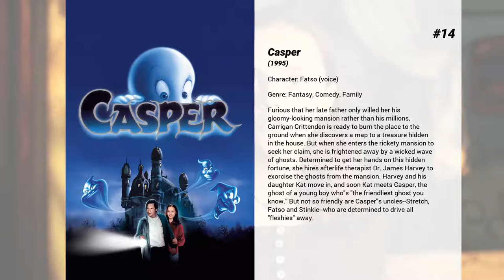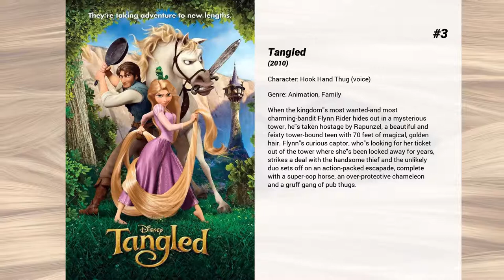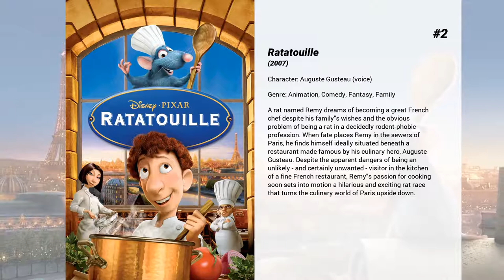Best Brad Garrett movies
Welcome to... Best Brad Garrett movies! In our channel you will find hundreds of TOPS and rankings of the best films of all genres, actors and nationalities.

Best Brad Garrett movies presents...

15. An Extremely Goofy Movie
It's all extreme sports and a life of freedom as Max sets off for college -- but Goofy misses Max so much he loses his job and goes to finish college alongside Max and his friends. But as Goofy tries to get closer to Max, both must go to the extreme to learn how to live their own lives together.

14. Casper
Furious that her late father only willed her his gloomy-looking mansion rather than his millions, Carrigan Crittenden is ready to burn the place to the ground when she discovers a map to a treasure hidden in the house. But when she enters the rickety mansion to seek her claim, she is frightened away by a wicked wave of ghosts. Determined to get her hands on this hidden fortune, she hires afterlife therapist Dr. James Harvey to exorcise the ghosts from the mansion. Harvey and his daughter Kat move in, and soon Kat meets Casper, the ghost of a young boy who's "the friendliest ghost you know." But not so friendly are Casper's uncles--Stretch, Fatso and Stinkie--who are determined to drive all "fleshies" away.

13. Night at the Museum: Secret of the Tomb
When the magic powers of The Tablet of Ahkmenrah begin to die out, Larry Daley spans the globe, uniting favorite and new characters while embarking on an epic quest to save the magic before it is gone forever.

12. Music and Lyrics
A washed up singer is given a couple days to compose a chart-topping hit for an aspiring teen sensation. Though he's never written a decent lyric in his life, he sparks with an offbeat younger woman with a flair for words.

11. Suicide Kings
Charlie, a former mobster, is abducted by five privileged young men desperate to raise a $2 million ransom to save the sister of a friend. As Charlie plays mind games, however, his captors splinter -- each wondering whether one of their own had a hand in the crime.

10. Night at the Museum
Chaos reigns at the natural history museum when night watchman Larry Daley accidentally stirs up an ancient curse, awakening Attila the Hun, an army of gladiators, a Tyrannosaurus rex and other exhibits.

9. Sweet and Lowdown
A comedic biopic focused on the life of fictional jazz guitarist Emmett Ray. Ray was an irresponsible, free-spending, arrogant, obnoxious, alcohol-abusing, miserable human being, who was also arguably the best guitarist in the world.

8. A Bug's Life
On behalf of "oppressed bugs everywhere," an inventive ant named Flik hires a troupe of warrior bugs to defend his bustling colony from a horde of freeloading grasshoppers led by the evil-minded Hopper.

7. The Batman Superman Movie: World's Finest
Joker goes to Metropolis with an offer and plan to kill Superman for Lex Luthor while Batman pursues the clown to Superman's turf

6. Finding Dory
Dory is reunited with her friends Nemo and Marlin in the search for answers about her past. What can she remember? Who are her parents? And where did she learn to speak Whale?

5. Ralph Breaks the Internet
Video game bad guy Ralph and fellow misfit Vanellope von Schweetz must risk it all by traveling to the World Wide Web in search of a replacement part to save Vanellope's video game, Sugar Rush. In way over their heads, Ralph and Vanellope rely on the citizens of the internet — the netizens — to help navigate their way, including an entrepreneur named Yesss, who is the head algorithm and the heart and soul of trend-making site BuzzzTube.

4. Christopher Robin
Christopher Robin, the boy who had countless adventures in the Hundred Acre Wood, has grown up and lost his way. Now it’s up to his spirited and loveable stuffed animals, Winnie The Pooh, Tigger, Piglet, and the rest of the gang, to rekindle their friendship and remind him of endless days of childlike wonder and make-believe, when doing nothing was the very best something.

3. Tangled
When the kingdom's most wanted-and most charming-bandit Flynn Rider hides out in a mysterious tower, he's taken hostage by Rapunzel, a beautiful and feisty tower-bound teen with 70 feet of magical, golden hair. Flynn's curious captor, who's looking for her ticket out of the tower where she's been locked away for years, strikes a deal with the handsome thief and the unlikely duo sets off on an action-packed escapade, complete with a super-cop horse, an over-protective chameleon and a gruff gang of pub thugs.

2. Ratatouille
A rat named Remy dreams of becoming a great French chef...